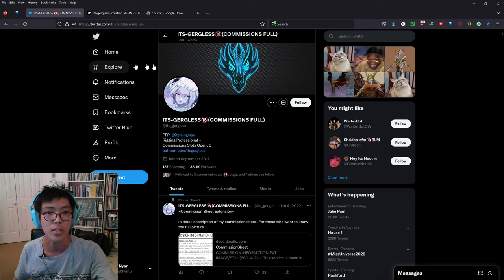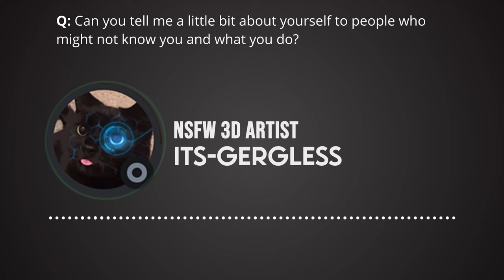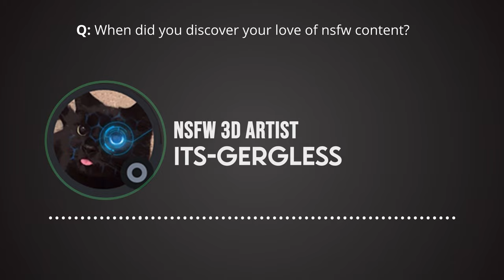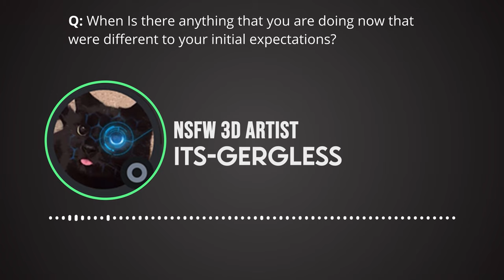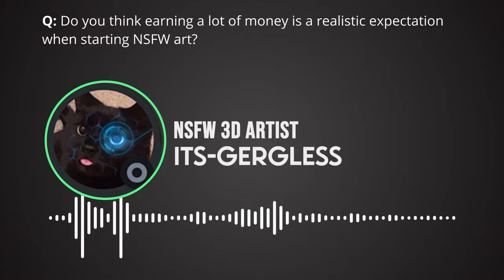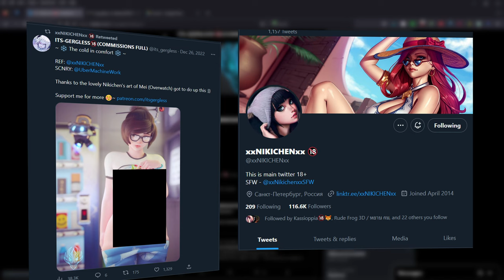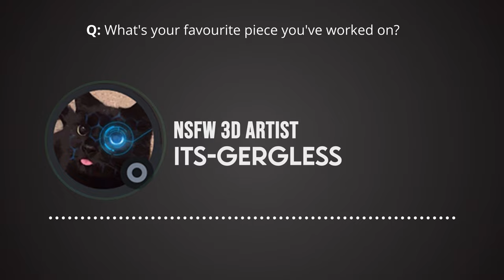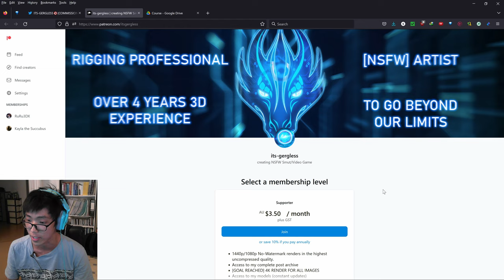Interview with an NSFW 3D Porn Artist - its-gergless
Discord (You must open the link in desktop and with a discord account that is 18+ because ios doesn't allow nsfw servers from iphone)

Yep I posted this already on my backup youtube channel , because this main channel got a strike for a Viva Pinata video preventing me from uploading.

An interview with its-gergless a veteran NSFW 3d artist giving his advice and answering all kinds of questions on the topic of making 3d porn.